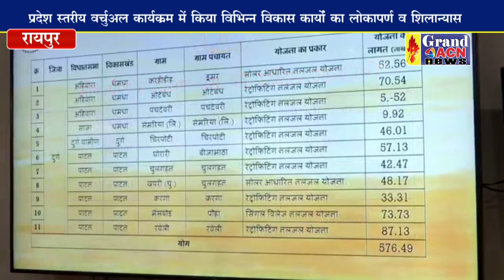मुख्यमंत्री भूपेश बघेल ने किया विभिन्न विकास कार्यो का लोकार्पण और शिलान्यास